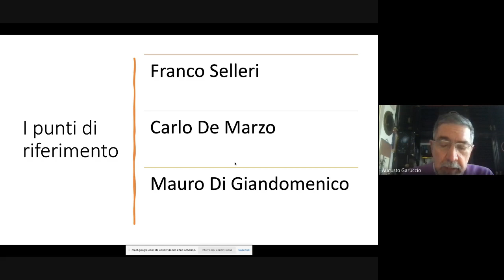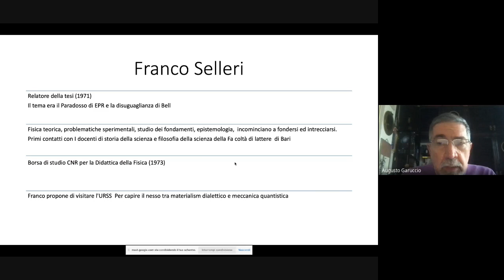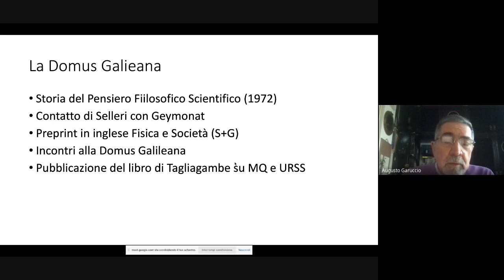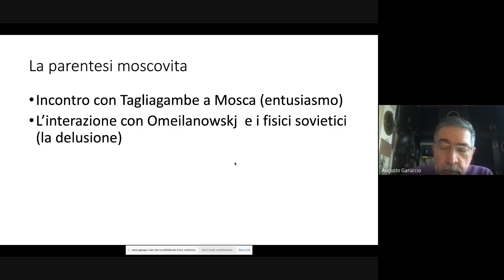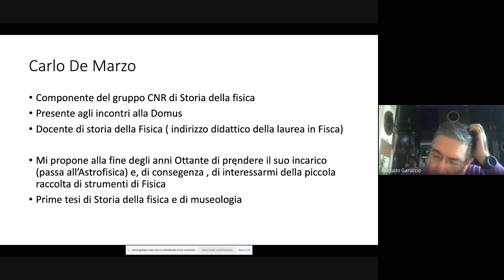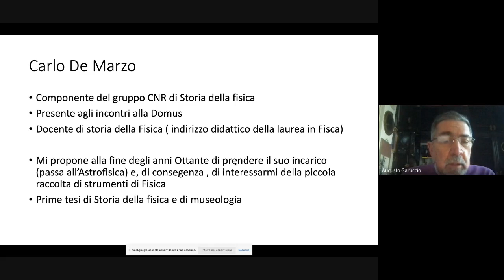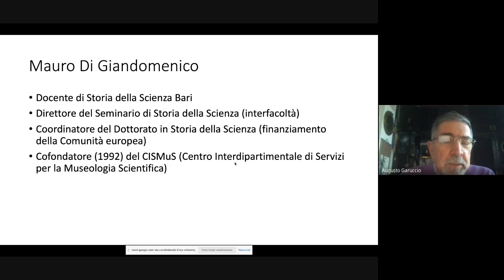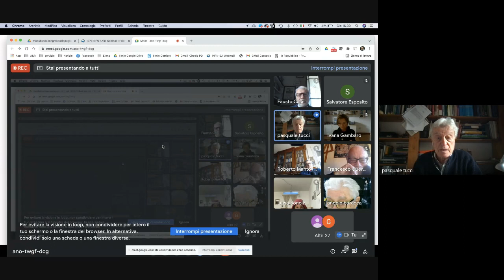Workshop 40 SISFA 2021 - 09 - Augusto Garuccio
40 anni di Storia della Fisica e dell'Astronomia in Italia

15-16 dicembre 2021

Fondamenti della fisica e storia della Scienza: i rapporti con gli storici della fisica
Augusto Garuccio